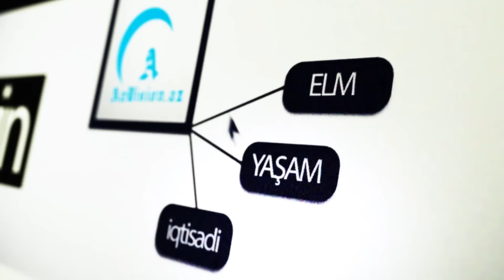Azərbaycanda öldürülən terrorçunun haqqında maraqlı faktlar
DTX-nın məhv etdiyi terrorçu ilə bağlı şok məlumatlar